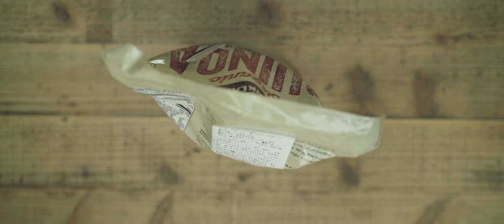[No Music] How to make Sopa De Quinoa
Soup quinoa. Recipe from my Peru travel ;)

Ingredients:

3 cloves garlic
300g onion
3 tbsp olive oil
100g celery
100g green beans
100g broccoli
200g potato
200g carrot
200g tomato
300g quinoa
2000ml water
2 tbsp salt

Instructions:

1. cut all the vegetables in dice.
2. fry garlic and onion with olive oil.
3. add all the vegetables and quinoa.
4. add water and let it simmer for 20 minutes.
5. add salt.
6. Enjoy!

「材料」

にんにく　３つ
玉ねぎ　300g
オリーブオイル　大さじ3
セロリ　100g
サヤインゲン　100g
人参　200g
トマト　200g
キヌア　300g
水　2000ml

「作り方」

１、全ての野菜をサイの目切りにします。
２、にんにくと玉ねぎをオリーブオイルで炒めます。
３、残りの野菜全てとキヌアを加えます。
４、水を加え、20分ほどコトコト煮ます。
５、塩を加えます。
６、エンジョーーーイ！

I often use iHerb to get organic ingredients.

Use a code YOY970 to get a discount on your first purchase.
They ship internationally at low price sometimes even free :)

Equipments & etc:

Camera : Sony A7SII
Lens : FE 35mm F1.4 ZA [SEL35F14Z]
Lens Filter : Kenko variable NDX 82mm
Mic：RODE Videomic Pro+
Monitor : Atomos Ninja Assassin
Tripods：SLIK carbon 923 pro/ SLIK carbon 823 pro/ SLIK mini pro 7/ RRS TP-243 Ground-Level Tripod
Slider : iFootage Shark Slider Mini